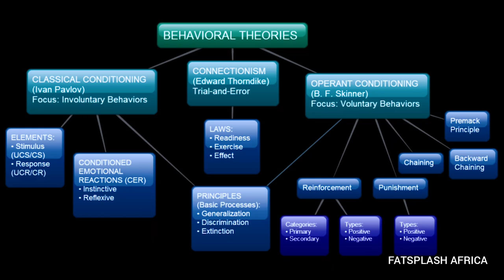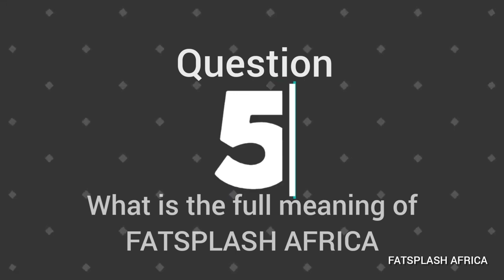Best Students Leadership Empowerment Summit Ever live at Deeper Life High School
W.F Kumuyi (Deeper Life Bible Church) proprietor of DLHS Sets a great standard for great Leaders at Fatsplashafrica